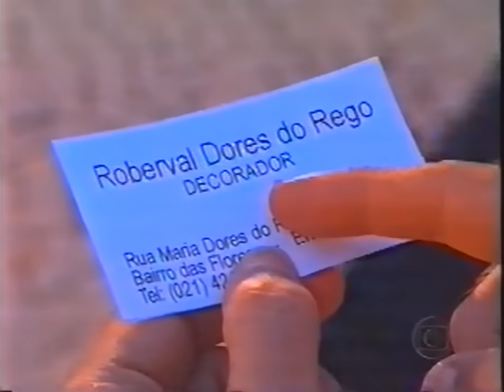Boiolômetro GLS Plus Tabajara Casseta e Planeta